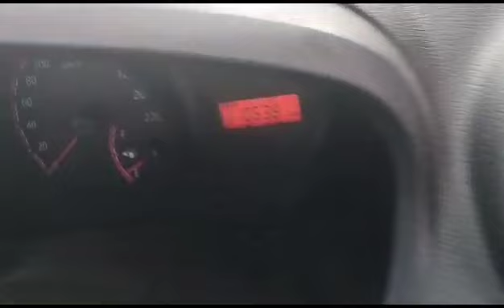Ford Figo 1.4 Duratorq EXI 2010